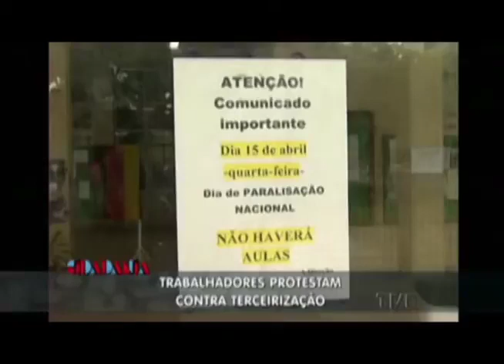Cidadania | TVE - A Tereceirização do Trabalho - 14/04/15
Guiomar Vidor, Presidente da Central dos Trabalhadores do Brasil e Marcio Pochman , economista e professor da UNICAMP são os entrevistados do Cidadania de hoje. O tema é o projeto de lei que amplia a possibilidade de terceirização do trabalho no Brasil.